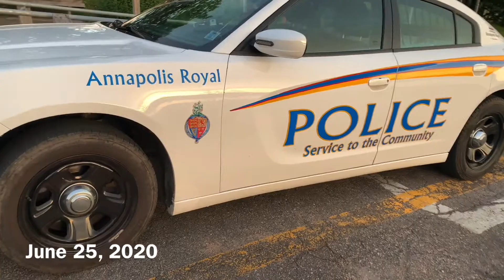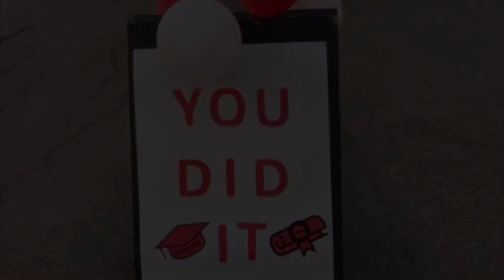ANNAPOLIS ROYAL - 2020 AWEC GRADS' PARADE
Annapolis West Education Centre (AWEC) 2020 Grads celebrated with a Parade through Annapolis Royal, Nova Scotia after receiving their diplomas on June 25, 2020.